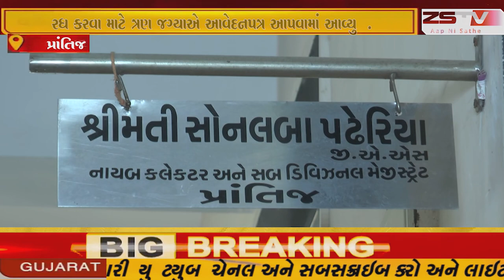prantij પ્રાંતિજ ના પલ્લાચર ગામે તલાટી- કમમંત્રી વિરૂધ્ધ એટ્રોસીટી ની ફરિયાદ રધ કરવા માટે